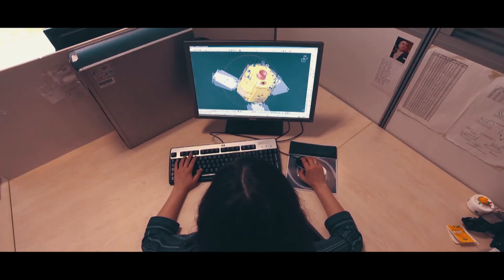ABD’nin F-35 Şantajı Yerli Savaş Uçağına Yaradı|TF-X Geliyor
Amerikan basınından TF-X açıklaması
ABD basını, Türkiye'nin Milli Muharip Uçak (MMU) projesiyle ilgili bir makale kaleme aldı.
Beşinci nesil savaş uçağı TF-X'in özelliklerine dikkat çekilen makalede,
projenin Amerikan-Rus teknolojilerinin birleşimi olacağı kaydedildi.

ABD’nin F-35 şantajı yerli savaş uçağına yaradı! Amerikan basınından TF-X açıklaması

ABD merkezli DefenseNews gazetesi, Türkiye'nin beşinci nesil savaş uçağı TF-X projesiyle ilgili dikkat çeken bir makale yayımladı.
Makalede, projenin Amerikan-Rus teknolojilerinin bir birleşimi olacağı belirtildi.

Ayrıca makalede, Türkiye'nin,
TF-X programı kapsamında ilk etapta General Electric'in yan kuruluşu GE Aviation tarafından üretilen art-burning turbofan jet motoru olan F110 motorunu kullanacağı belirtilirken,
General Electric'in F118 motorunun, Türkiye'de halihazırda devlet kontrolündeki bir şirket olan Eskişehir TUSAŞ Motor Sanayii'nde lisans altında üretildiği ifade edildi.

Makalede, Savunma Sanayii Başkanı İsmail Demir'in 4 Aralık'ta TF-X ile ilgili bazı açıklamalarına yer verildi.

Demir bu açıklamasında, TF-X programının bir sonraki aşamasının modifikasyonlar, geliştirmeler, iyileştirmeler ve yerli üretime geçişi içereceğini söyleyerek, şu ifadeleri kullanmıştı:

'Yerli olarak üretmek istediğimiz[TF-X]parçaları hakkında Rusya ile görüşeceğiz... F110 motor tedariki konusunda herhangi bir sorun yok.'

Ancak makalede, Kongre'nin büyük olasılıkla Türkiye'ye motor satışlarını desteklemeyeceğine dikkat çekildi.

Rusya'dan alınacak teknolojiler
İddiaya göre, TF-X'i tasarlayan, geliştiren ve inşa eden Türk Havacılık ve Uzay Sanayii'nden bir kaynak, isminin açıklanmaması kaydıyla Defence News'e konuştu.

Kaynak, "Rusya aeroakustik, aerotermodinamik ve savaş uçağı inşa edecek altyapıya sahip. Rusya, beşinci nesil bir turbofan motoru üretmek için teknolojiye sahip.

Savunma Sanayii Başkanlığı geçtiğimiz günlerde TF-X'e güç sağlayacak yerli bir motorun geliştirilmesi için Türk şirketlerine bir teklif talebinde bulundu.
Demir, teklif talebinin Türkiye'de savaş uçağı motoru teknolojisi geliştirmek için bir yol haritası oluşturmayı hedeflediğini söyledi.

Demir, "Teklif talebi, ulusal motor geliştirme çabamızda yeni bir adımdır." dedi.

ABD'nin şantajı TF-X'i hızlandırdı
Temmuz 2019'da ABD, Ankara'nın Rus yapımı S-400 füze savunma sistemini satın alma kararından vazgeçirmek için tehdit ve şantajlara başladı.
ABD, tehdit ve şantajlara boyun eğmeyen Türkiye'yi, Amerikan liderliğindeki çok uluslu F-35 Müşterek Taarruz Uçağı programından çıkardı.

Türkiye o zamandan beri TF-X programına hız verdi. Hükümet, TF-X programının 1. Aşaması için ek 1,3 milyar dolar ayırdı.
Program üzerinde toplam 6.000 mühendis çalışıyor ve Türk Havacılık ve Uzay Sanayii, uçak için ilk hangarını yakında inşa edeceğini duyurdu.

Türkiye, ilk TF-X'i 2023'te hangardan çıkarmayı ve 2025 veya 2026'da uçurmayı hedefliyor.